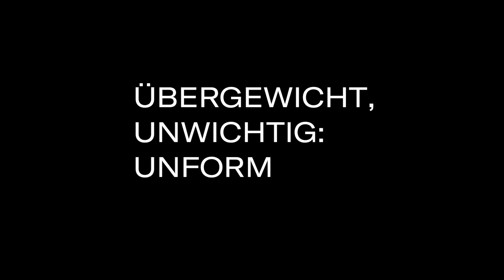ÜBERGEWICHT, unwichtig: UNFORM | Staatstheater Nürnberg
EINGELADEN ZUM THEATERTREFFEN IN BERLIN 2024!
Sechs Stammgäste, sogenannte „gescheiterte Existenzen“, und eine Wirtin philosophieren in einer Kneipe über das Menschsein. Schweindi und Hasi sind ein Paar mit ausgeprägtem Kinderwunsch. Der primitive Karli schlägt seine Frau, die verblühte Schönheit Herta. Dazwischen versucht der Pädagoge Jürgen als intellektuelle Spitze der Stammgäste, die Humanität aufrecht zu erhalten, während Fotzi sich durch das Zeigen ihres Unterleibs Kleingeld für die Musicbox verdient. Beobachtet werden sie von einem schönen Paar, das sich an den „göttlichen Idioten“ voyeuristisch weidet. Die Situation eskaliert.

Regie: Rieke Süßkow | Bühne: Mirjam Stängl | Kostüme: Sabrina Bosshard | Dramaturgie: Klaus Missbach | Musik: Philipp C. Mayer | Trampolintrainer: Yannick Meier | Licht Design: Paul Grilj